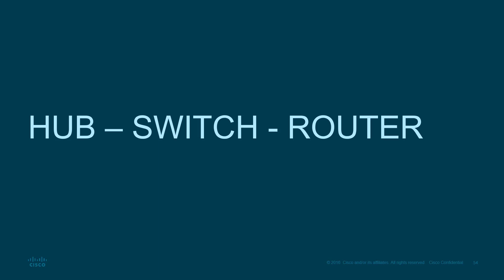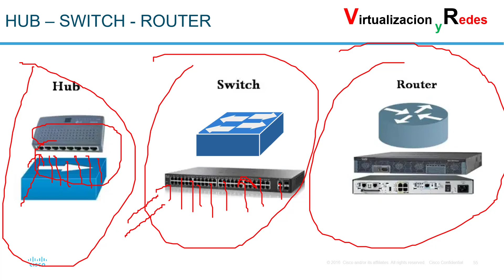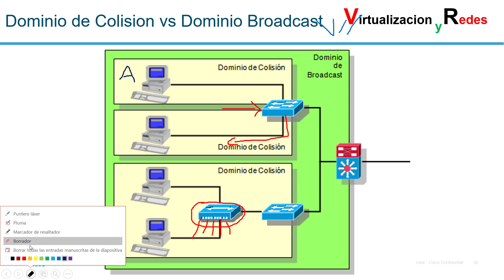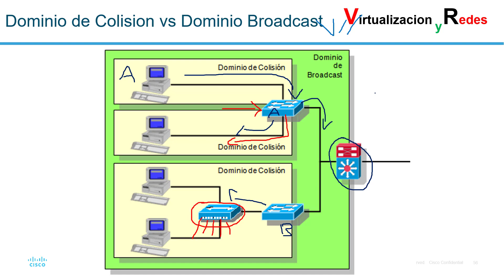8. Curso de CCNA V.7 200-301 - Que es un Hub, Swith, Router, Dominio de colisión y de broadcast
Link para unirte a nuestro grupo de Whatsapp